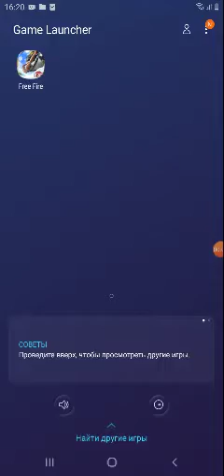Bacum enq konter